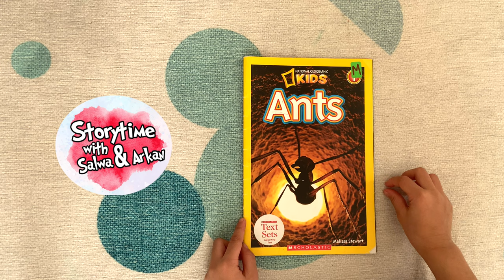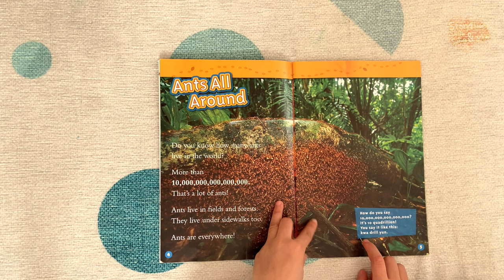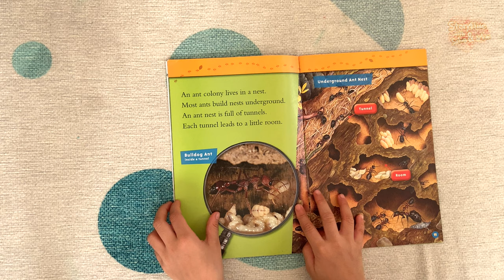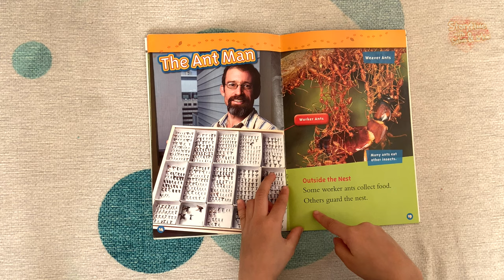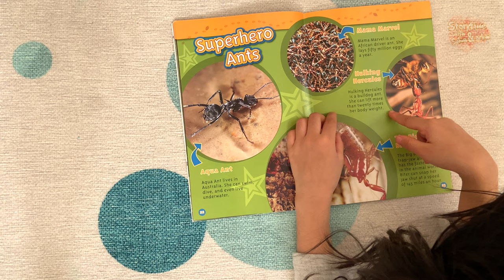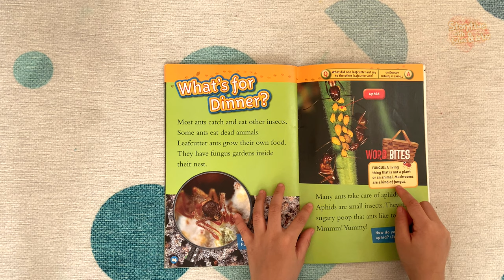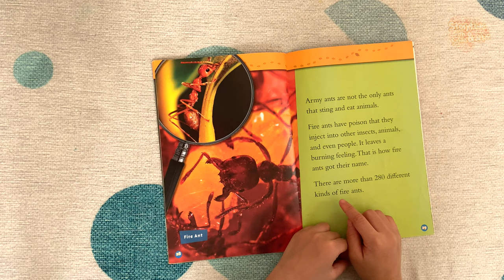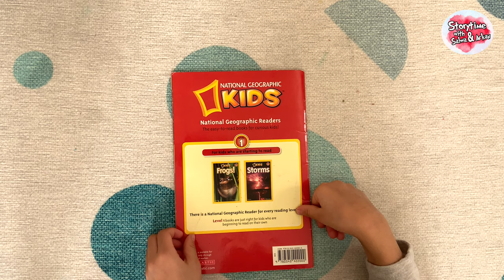Ants by Melissa Stewart (National Geographic Kids) | Educational Books | Guided Reading Level M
Ants are everywhere. They creep, they crawl, they climb, and they fall. But they get up and they keep on working. Ants come in all different shapes, different sizes, and different colors. And they do a lot of different jobs. These hard-working little creatures thrive wherever they go, making whatever adaptations necessary in their ever-changing world.

These Fun Facts and Extreme Close-Up Photos Will Amaze You! This colorful, fact-filled book presents an informative portrait of ants, covering their unique characteristics, their colonies, their eating habits, and reproduction. Readers will learn how ants tunnel under the ground to build elaborate nests, how they "farm" aphids, and how one queen can lay 50 million eggs a year.

An ideal choice for encouraging kids to learn about science, this easy-to-read nonfiction book features lots of close-up color photos from National Geographic. A picture glossary helps children learn new vocabulary words, such as larvae, pupae, and colony.
Guided Reading Level M

Your child reads independently, or on his/her own, at a level M.  Readers at a level M know the characteristics of a range of genres (different types of text) such as fantasy, realistic fiction, informational texts, and biography.  Level M readers are becoming more interested in longer chapter books, series books, and mysteries.  Fiction texts have more detailed plots and have multiple characters that develop and show some change over time.  Your child can read shorter informational texts on single topics.  Level M readers can read and understand difficult sentences and reading tricky words is smooth and automatic in both silent and oral (out loud) reading.
► Product Details

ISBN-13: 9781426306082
Publisher: National Geographic
Publication date: 01/12/2010
Series: National Geographic Readers Series
Pages: 32
Age Range: 4 - 6 Years
Format: Paperback Book
Genre: Informational Text | Non Fiction
Grades: 1 - 3
Guided Reading Level: GR Level M
Author: Melissa Stewart